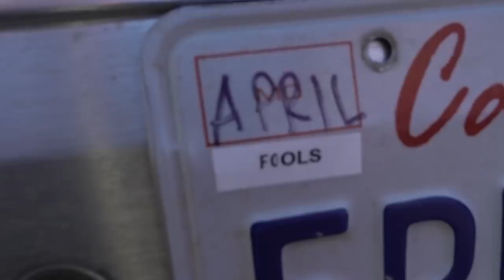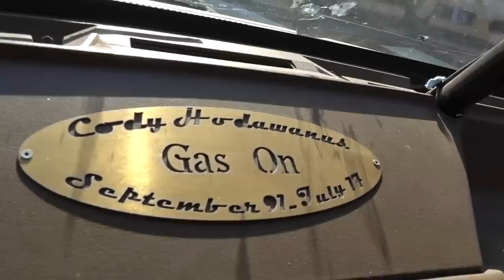Huge Air Bronco Jump! // DT229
On today's episode of Daily Transmission Michael Cox from the newly formed TerraCrew, double stacks the ramps and shows us how to send it in his 91 Bronco Pre Runner.